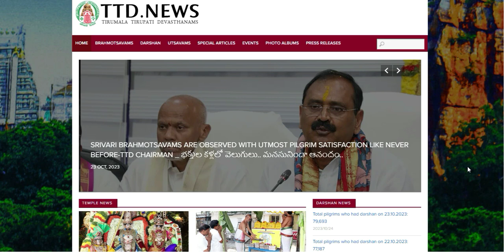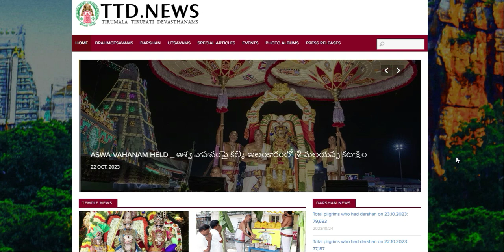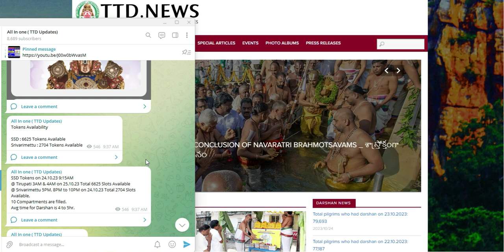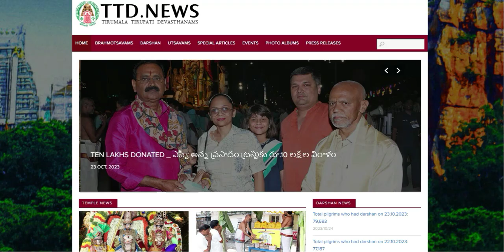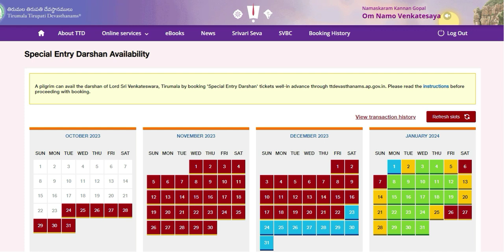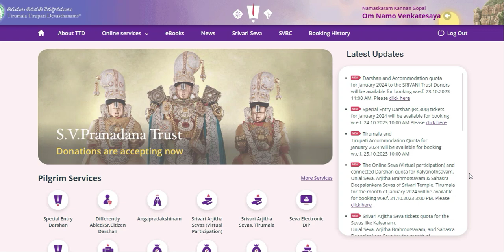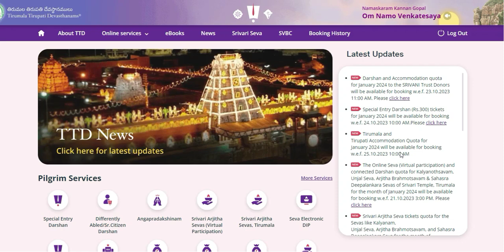January Ticket Reminder |TTD Latest Press Release| Tirumala tirupati updates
Welcome To All in One,